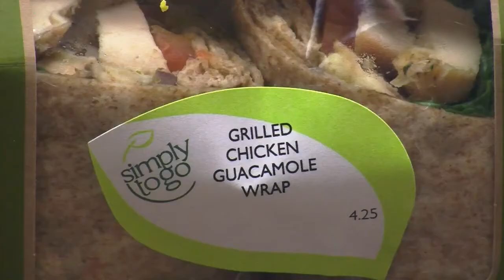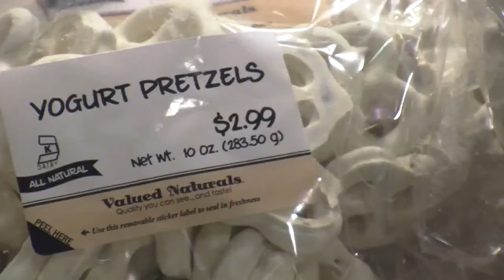IU healthy food